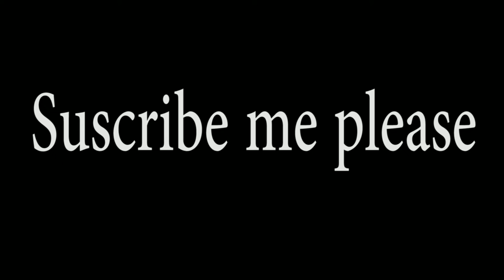Youtube की विडियों के लिये Subscribe Green Screen || Spl Live Learning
Hello Dosto Please Support Me

Count green screen
Best green screen 2019
Green screen
Spl live learning

Amazon basic 50 inches Tripod

दोस्तों अगर आप एक्स्ट्रा इनकम करना चाहते है तो ये आप के लिए एक सुनहरा मौका है। 👇👇👇👇👇👇👇👇👇👇INJOY आप को हर रोज कम से कम 1000 रुपए कमाने का मौका दे रहा है।  मैंने इस एप्प  को काम में लिया और 1000  रूपये कमाए अगर आप भी इसी तरह😲😲😲😲😲😲😲😲😲😲 अतिरिक्त आमदनी करना चाहते है  तो हम आप को बता दे की  INJOYआप को ये  रुपए फ्री में नहीं दे रहा है,  आप को हर रोज इस ऐप्प पर कुछ देर काम करना है अपना थोड़ा सा समय इस app को देना है, उसके बदले में आप को ये  इनकम दी जाएगी। दोस्तों  कंपनी ये सब अपने प्रमोशन के लिए कर रही है। Download this link
Flipkart app Download.

Apne youtube Channel Grow karne ki application.

Mount mobile holder buy
Boya by me mic buy click hare